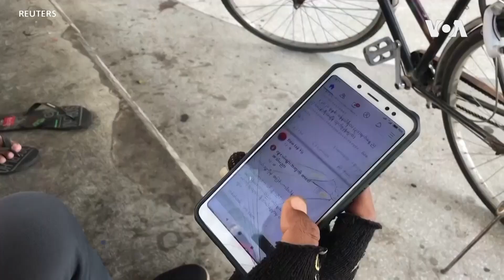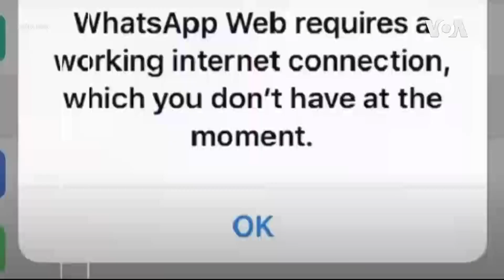Dünyada internet qadağaları və onların fəsadları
Myanmada gecə internetin kəsilməsi bir çox hökumətlər tərəfindən böhran dövründə tətbiq olunan strategiyanın bir hissəsidir. Amma bunun nəticəsinə qatlanmalısan.